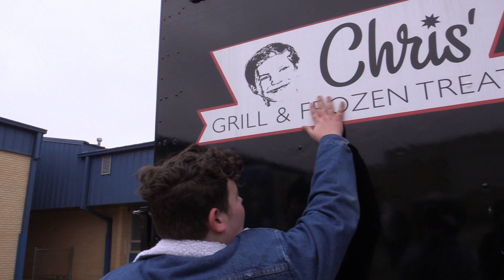KJI News - Winter Homecoming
Great Win last night Wrestlers now come support our basketball teams tonight. JV starting at 3:30 p.m